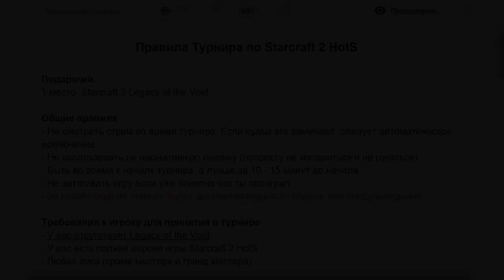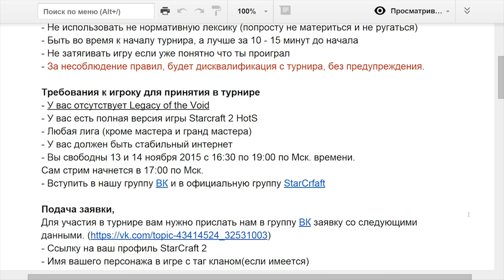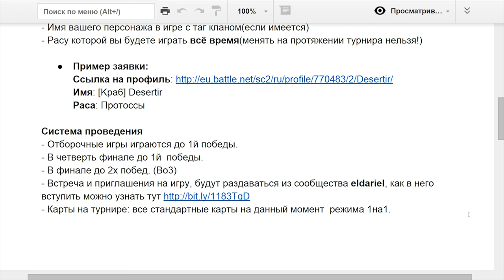Турнир по StarCraft 2 | Приз - Legacy of the Void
И вновь мы проводим турнир для вас мои дорогие друзья.
Ничего лишнего только полезное.

Приятной вам игры. Порвите всех:)